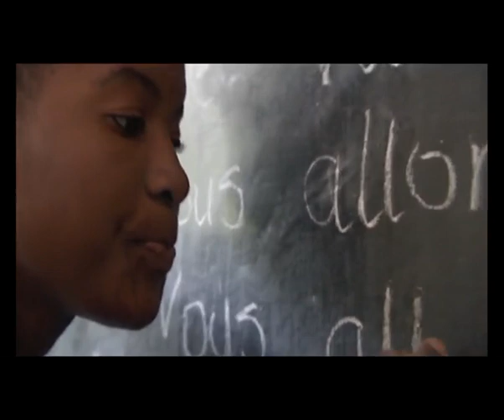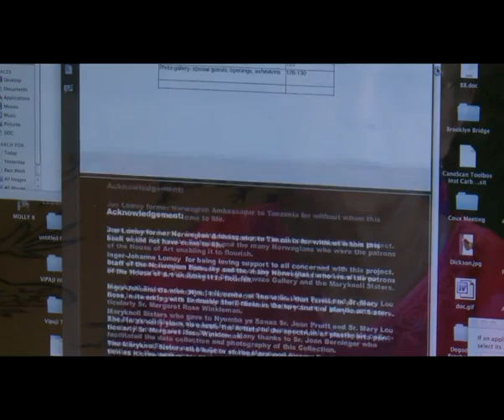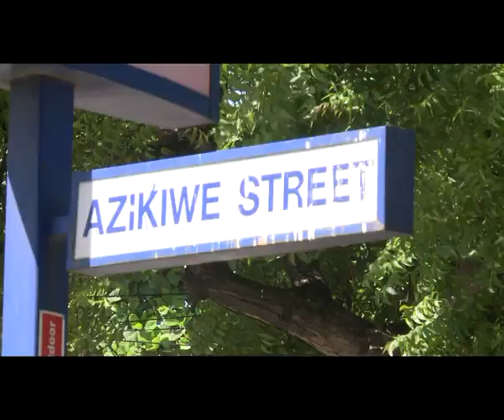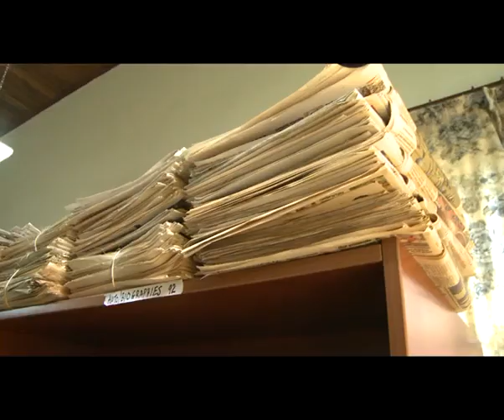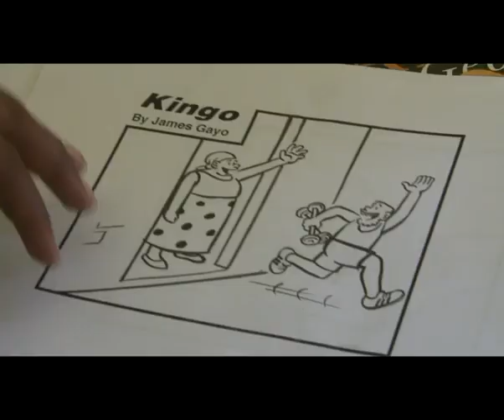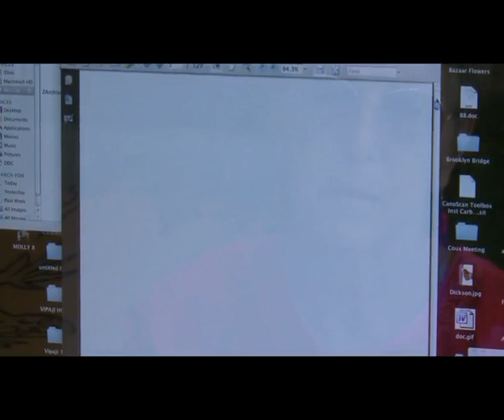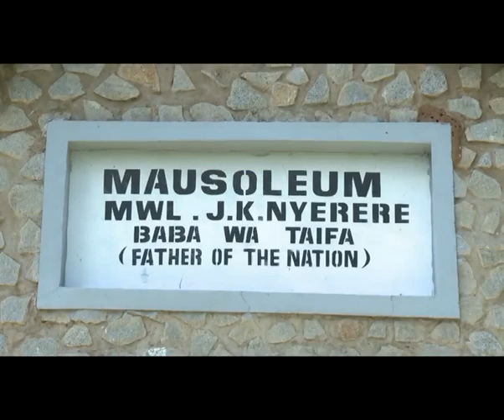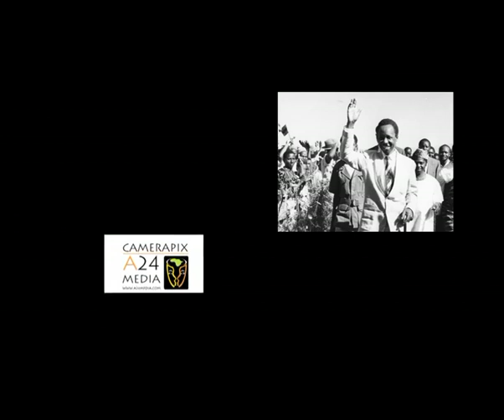Mwalimu Julius Nyerere